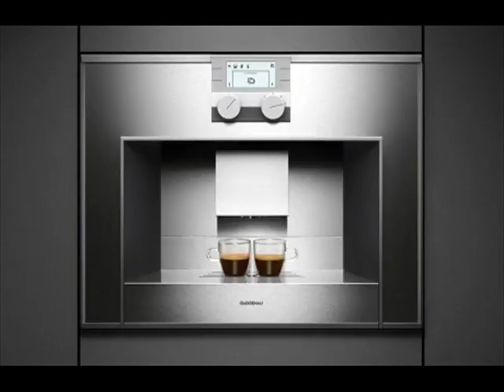Integrated Coffee Machine Plumbed In